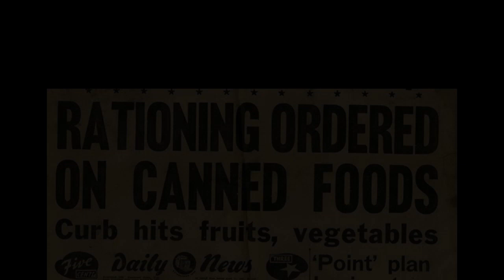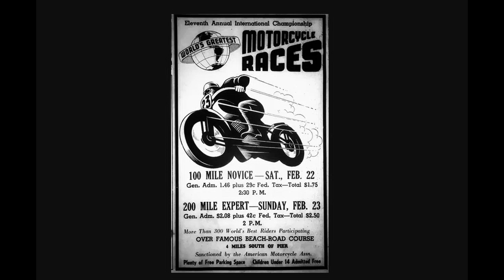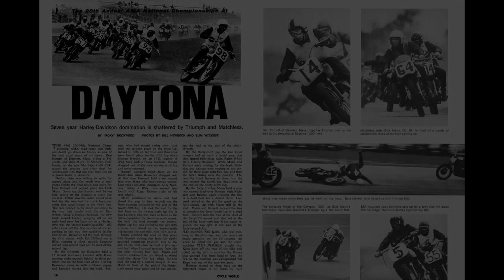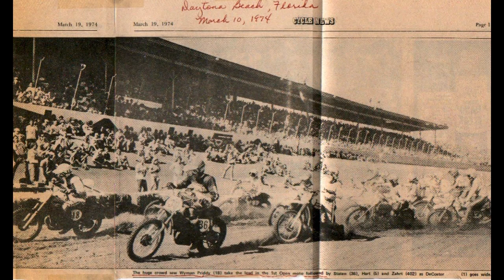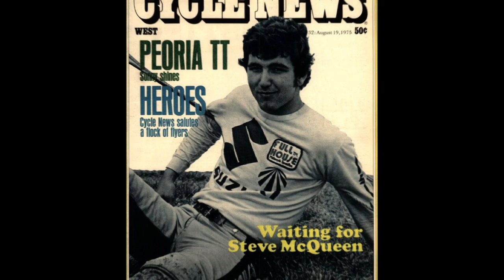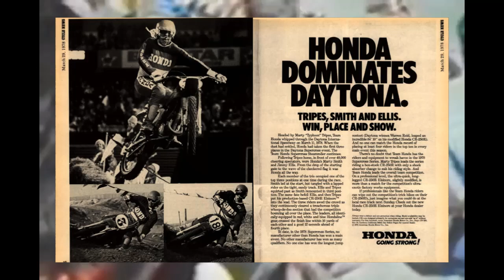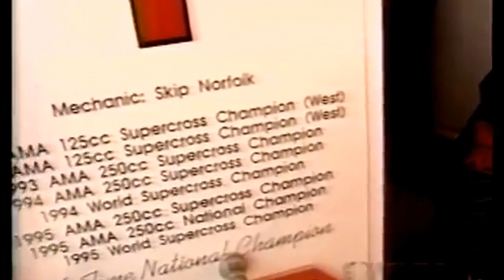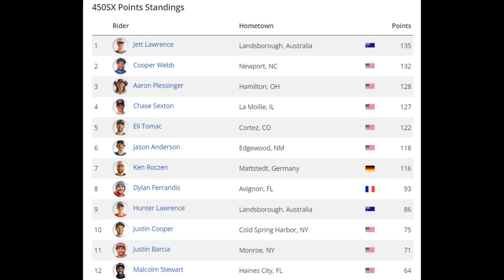2024 Supercross -- The Antecedents of Motorcycle Racing in Daytona Beach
An all-too lengthy overview of the 2024 supercross seasons so far, and the long history of motorcycle racing on and at Daytona Beach.

Music at 25:16 "Snowey White" courtesy of The White Flames. Thanks guys.